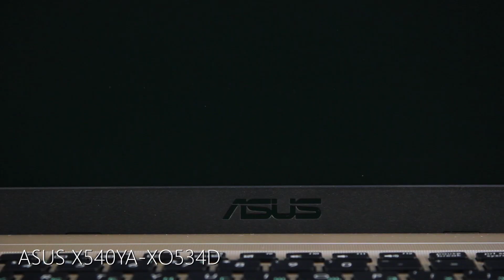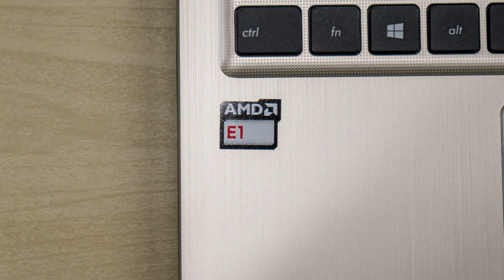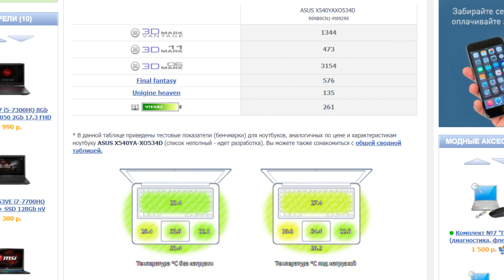Экспресс-обзор ноутбука ASUS X540YA XO534D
Купить ASUS X540YA-XO534D

ASUS X540YA-XO534D - очень доступный ноутбук, который, несмотря на не самые впечатляющие характеристики, вполне способен справиться с повседневными офисными или учебными задачами. Он оснащается матовым 15,6-дюймовым экраном с разрешением 1366x768, а за производительность отвечает двухъядерный процессор AMD E-Series E1-6010 при поддержке 2 ГБ оперативной памяти DDR3. Для хранения данных имеется вместительный жесткий диск объемом 500 ГБ. Следует отметить, что на ноутбуке не предустановлена операционная система, что позволит пользователю установить ОС по своему вкусу и потребностям.